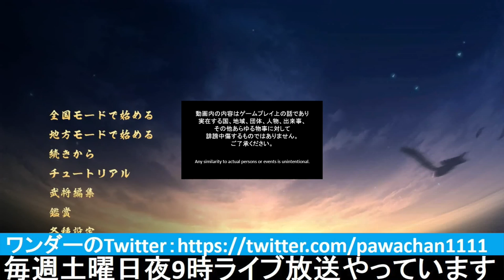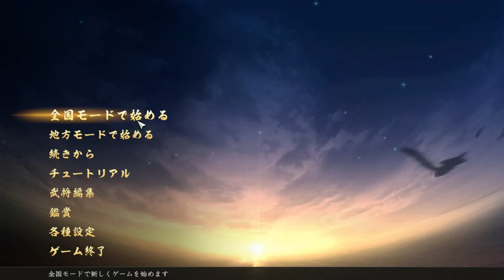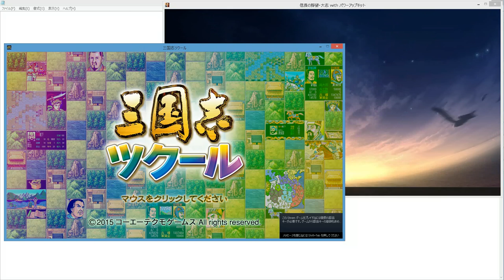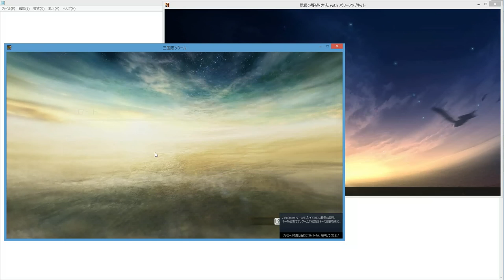▼ [信長の野望大志PK] 維新志士戦国転生 龍馬伝 第1話「維新志士戦国転生」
久しぶりに信長の野望大志PKをプレイしていきます。
今回は幕末志士たちが戦国時代に転生してくるという企画になります。
アンケートなど実施させていただいたところ、新選組をメインにしたプレイが最も人気でしたが、動画中でも説明している通り、新選組の出身母体となる会津藩がこの時点では存在していないことから、土佐（山内家）でプレイしていきます。